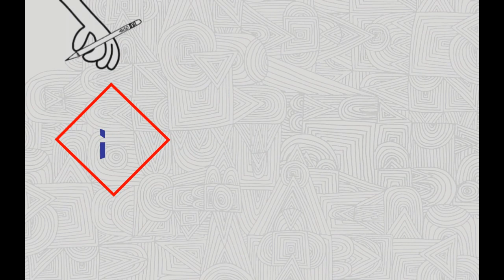How to Draw Flying Witch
How to Draw  Flying with Simple Drawing
How to Draw flying with hair step by step